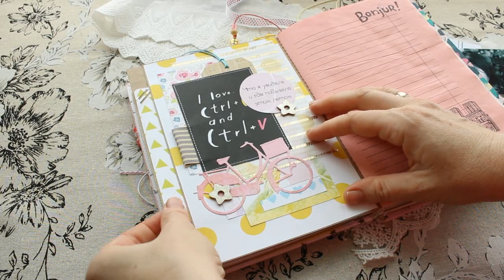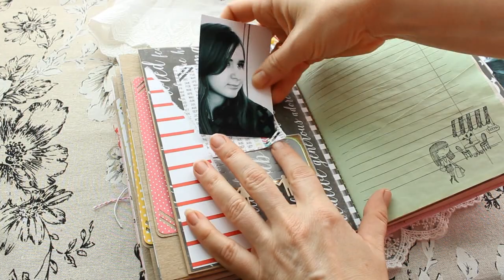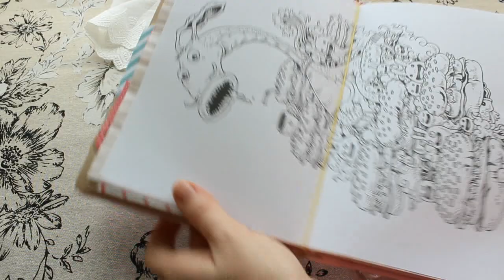Яркий блокнот для девочки